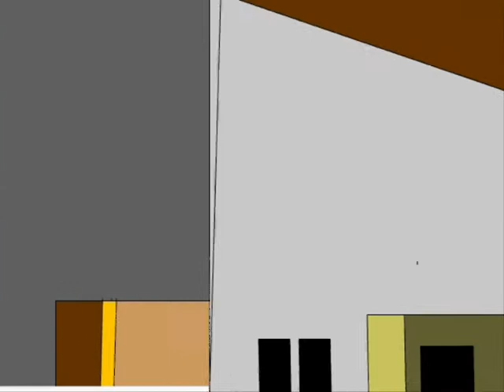jesus 01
jesus-01.wmv